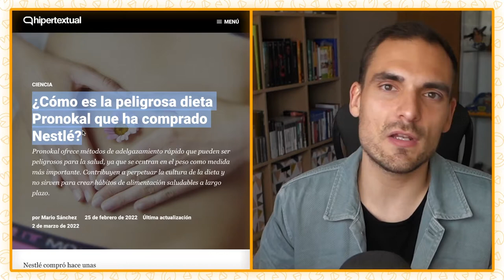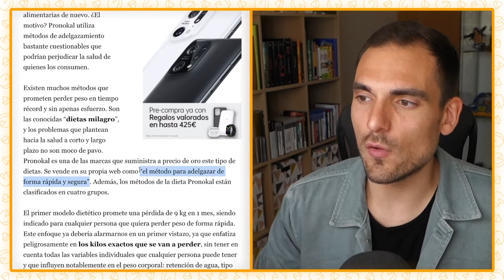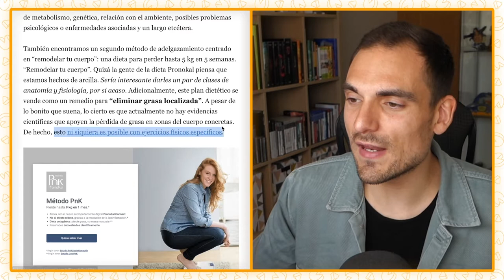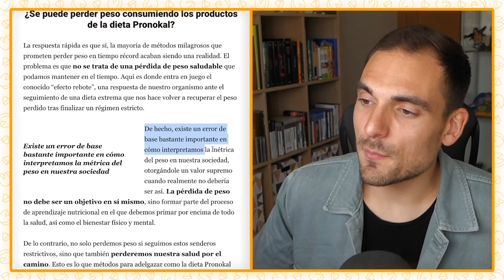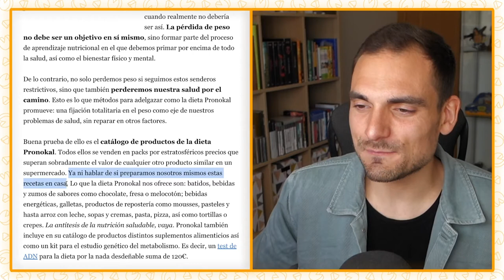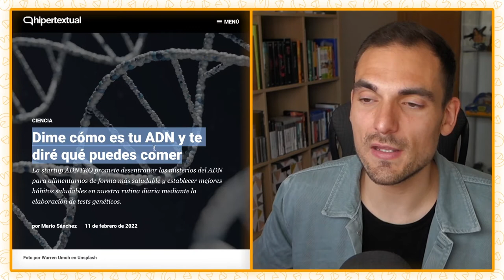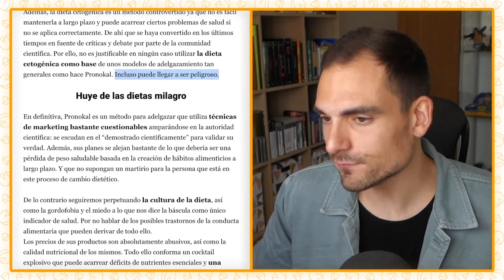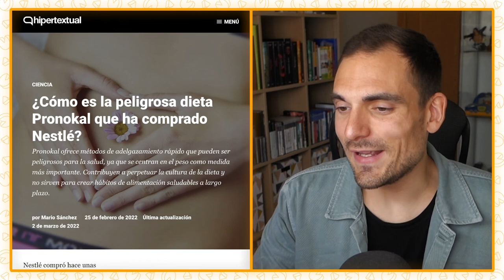DIETA PRONOKAL: por qué es un PELIGRO para tu SALUD | Efecto rebote, Dieta Cetogénica y Gordofobia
La dieta Pronokal promete la pérdida de peso rápida de hasta 9 kilos en 1 mes, centrándose únicamente en el peso y no en la salud a largo plazo. Analizamos los peligros de una dieta milagro que se promociona para todo el mundo por igual, sin tener en cuenta el contexto individual de cada persona y sus problemas con el peso, y utilizando productos de una pobre calidad nutricional en su catálogo a precios desorbitados: batidos, dulces y galletas son algunos ejemplos.

Partes del vídeo:
00:00 Nestlé compra Pronokal
04:00 Métodos Pronokal
08:38 ¿Sirve para perder peso?
15:38 La dieta cetogénica
17:42 Huye de las dietas milagro